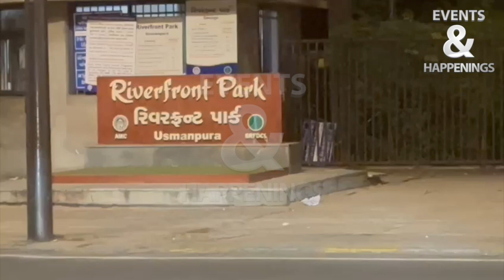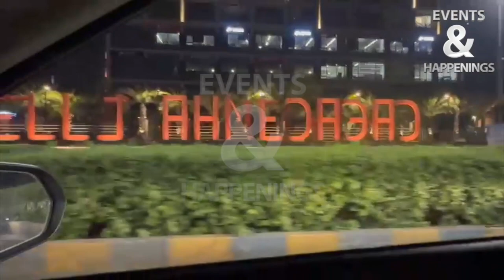Exclusive | PAKvIND match colours in Ahmedabad | Final Preparations